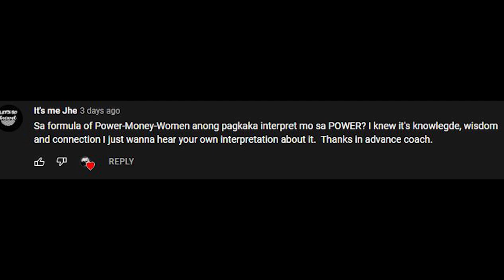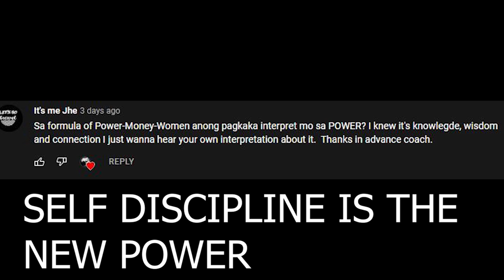attractive ability 4% ng kalalakihan lang ang gumagamit nito